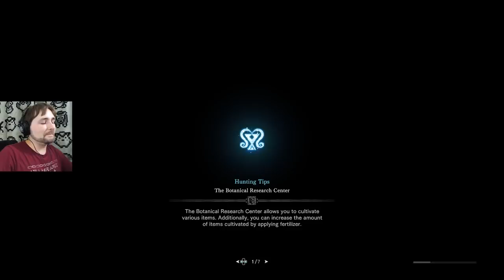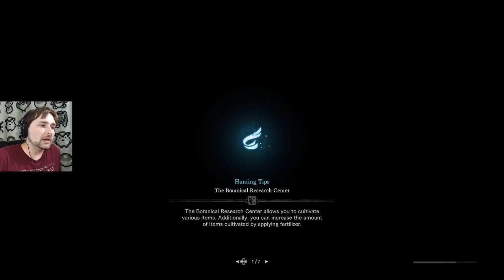MHWorld Ep.75 Final Fantasy Crossover Event!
A cute little moogle lost his crystal to a giant chocobo?